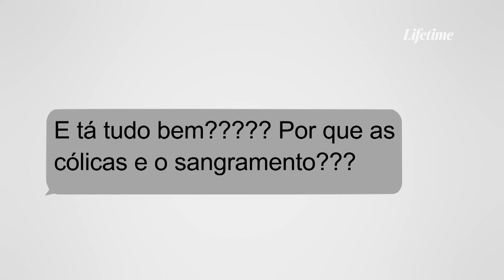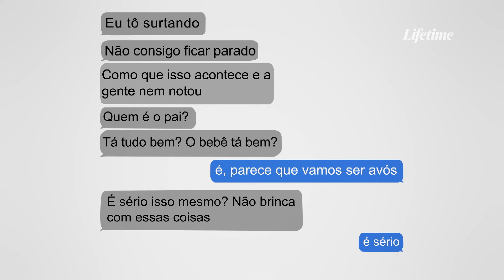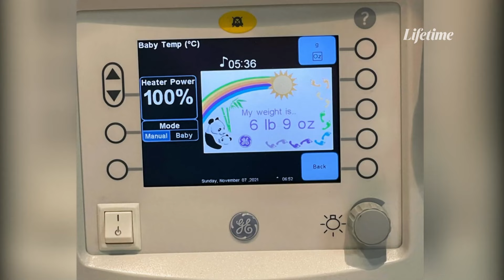Não é dor de barriga, é trabalho de parto! | GRÁVIDA SEM SABER | LIFETIME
Nove meses após participar de uma festa na faculdade, a jovem Kayla recebe a maior surpresa de sua vida. A assistente médica Tiffany não pode acreditar quando uma visita ao médico para tratar uma terrível dor de estômago terminou com um bebê em seus braços.

GRÁVIDA SEM SABER
Conheça as incríveis histórias verdadeiras de mulheres que não tinham a menor ideia de que estavam grávidas até entrarem em trabalho de parto. Com mais de 170 milhões de visualizações somente no TikTok, esses casos insólitos e inacreditáveis, tomaram conta da Internet.

A nova série GRÁVIDA SEM SABER estreia hoje às 22h50 com dois episódios seguidos no LIFETIME, não perca!

Serviço LIFETIME:
SKY 90/490 HD | NET/Claro 141/641 HD | Oi TV 74 HD | Vivo: 542/854 HD
Consulte sua operadora para mais informações sobre o canal LIFETIME.